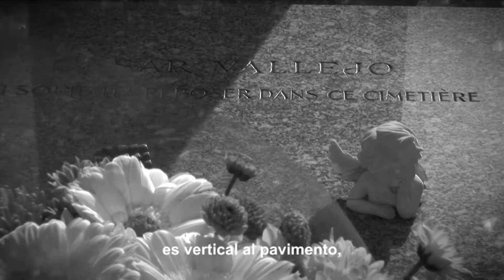Vallejópatas: El Ejército del Poeta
Vallejópatas es el resultado de 18 años de obsesión hecha búsqueda. El autor es producto de la diáspora y construye un all-road movie: pasa de El Cairo a Lima y de Valencia a París, New York, Montreal, Chanchamayo tras la impronta vallejiana. En éstas y otras ciudades, recoge testimonios, teorías, interpretaciones, disertaciones académicas, lecturas y desvaríos impregnados de nostalgia. Cada testimonio evidencia un amor incondicional y extemporáneo hacia Vallejo. Realizador: Rubén Romero Prieto.